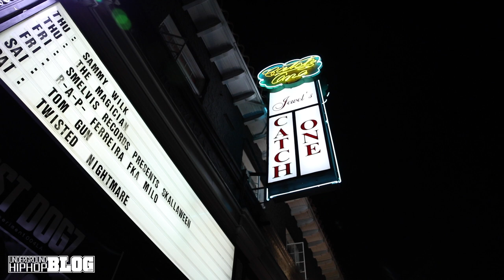“Night of the Living Dead” w/ Necro, Madchild, Twisted Insane in Los Angeles (Official Recap)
Official recap for “Night of the Living Dead” w/ Necro, Madchild, Twisted Insane + More in Los Angeles at Catch One 10/26/19 presented by UndergroundHipHopBlog.com.

Recap shot and edited by: Prime.